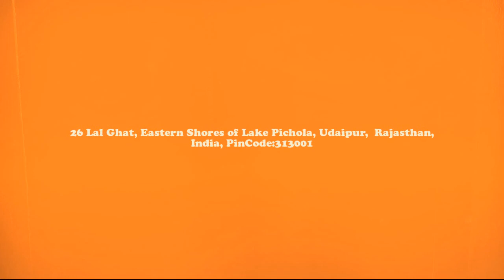Kankarwa Haveli , Udaipur , India | 7428822220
The family of Kankarwa Haveli is of the ruling class known as Rajput. They are descendants of the ruler of Mewar (Udaipur), having bifurcated from the royal family in the 16th century in the regime of Maharana Udai Singh, founder of Udaipur. They settled in and managed the Village of Kankarwa, 60 km from Udaipur, where they lived in a castle, their family home.

कंकरवा हवेली का परिवार राजपूत के नाम से जाने जाने वाले शासक वर्ग का है। वे मेवाड़ (उदयपुर) के शासक के वंशज हैं, जो 16 वीं शताब्दी में उदयपुर के संस्थापक महाराणा उदय सिंह के शासन में शाही परिवार से अलग हो गए थे। वे उदयपुर से 60 किमी दूर कंकरवा गाँव में बस गए और उनका प्रबंधन किया, जहाँ वे अपने परिवार के घर एक महल में रहते थे।

કાંકરવા હવેલીનો પરિવાર રાજપૂત તરીકે ઓળખાતા શાસક વર્ગનો છે. તેઓ મેવાડ (ઉદયપુર) ના શાસકના વંશજો છે, જેઓ 16મી સદીમાં ઉદયપુરના સ્થાપક મહારાણા ઉદય સિંહના શાસનમાં રાજવી પરિવારમાંથી વિભાજિત થયા હતા. તેઓ ઉદયપુરથી 60 કિમી દૂર આવેલા કાંકરવા ગામમાં સ્થાયી થયા અને તેનું સંચાલન કર્યું, જ્યાં તેઓ એક કિલ્લામાં રહેતા હતા, તેમનું કુટુંબ ઘર હતું.